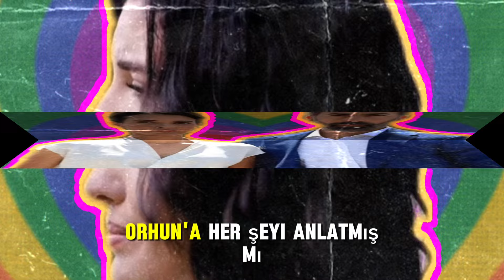Esaret 410.Bölüm Fragmanı | Ne Olur Kizimi Geri Ber!